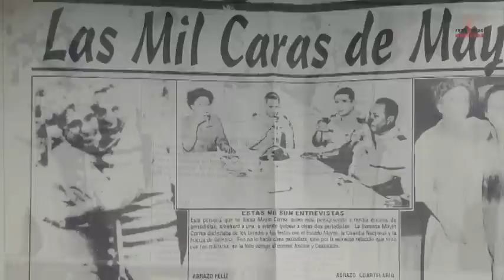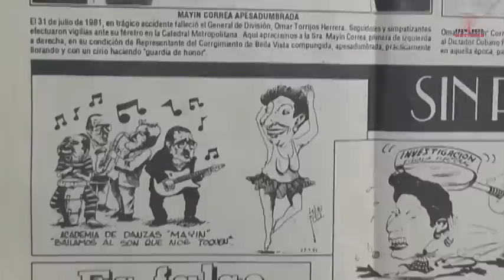La Hipocresía de Mayín Correa.mp4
La gobernadora de Panamá, Mayín Correa, ofendió verbalmente ayer a la periodista de KW Continente Birna Yulisa Quintero,

'Yo no sé cómo la empresa contrata a ese tipo de periodistas. ', dijo la gobernadora en su programa, entre otras palabras ofensivas contra la periodista.